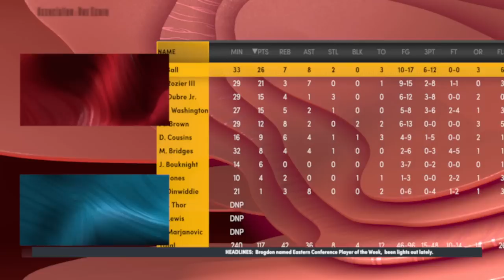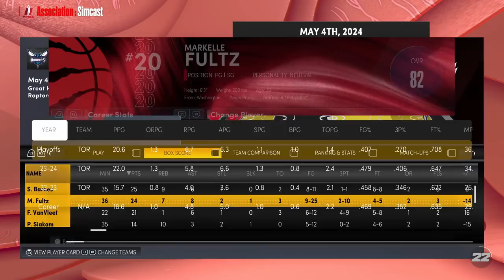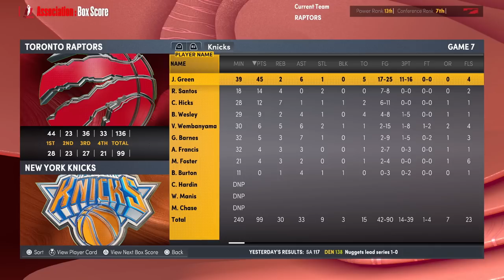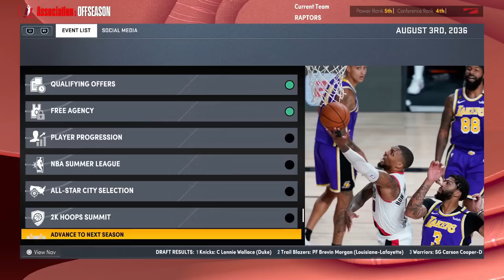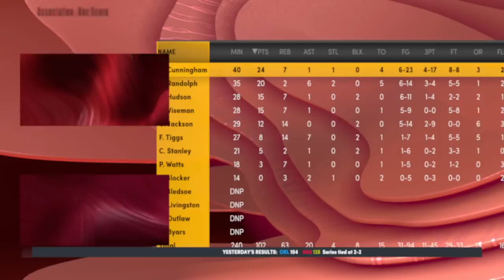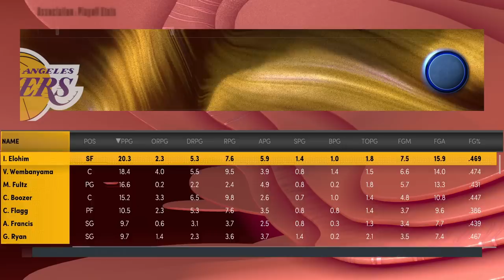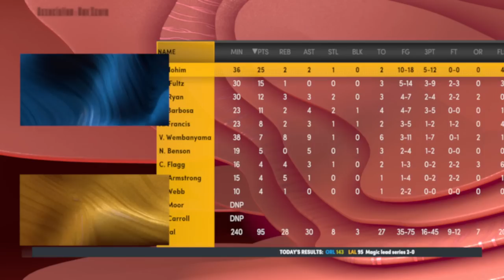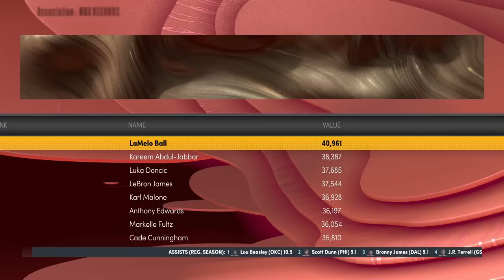Markelle Fultz's NBA Career Re-Simulation, as a Superstar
Markelle Fultz is one of the biggest NBA mysteries in recent history, as after being drafted 1st overall in 2017 after a fantastic season at Washington he developed an odd injury & lost most of his ability to shoot. so... what if, instead of a "bust" (who still earned a $50M deal), Fultz became the superstar he was expected to be?

i was tweakin out with my pronouncation like a minute in dont mind